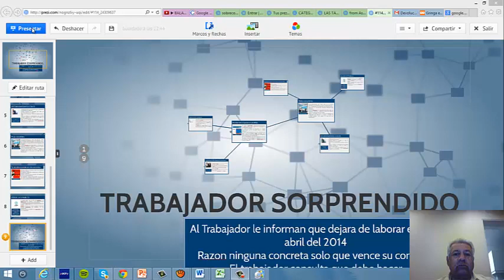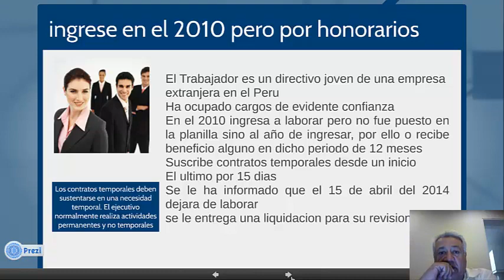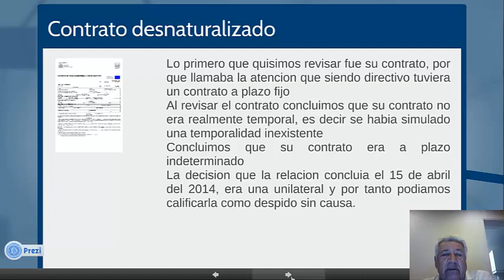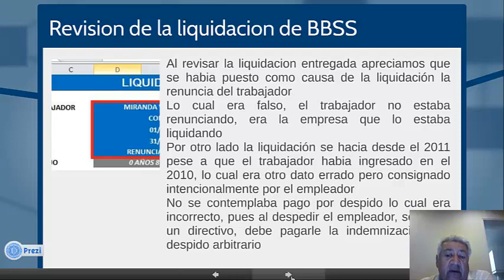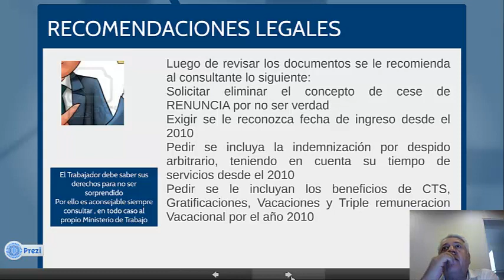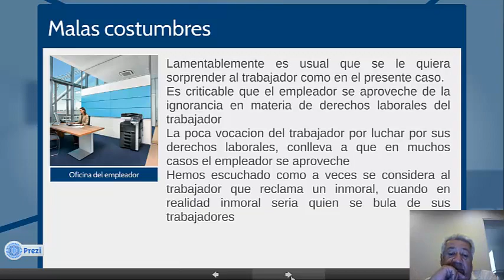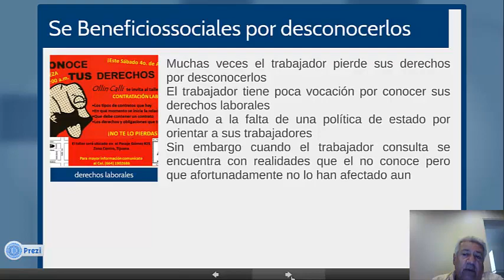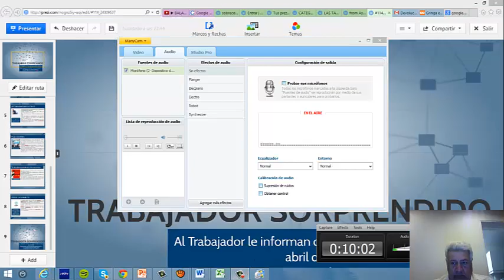TRABAJADOR SORPRENDIDO POR SU EMPLEADOR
Explicamos analisis de un caso concreto en el cual un empleador desea sorprender a su trabajador con el animo de ahorrarse dinero